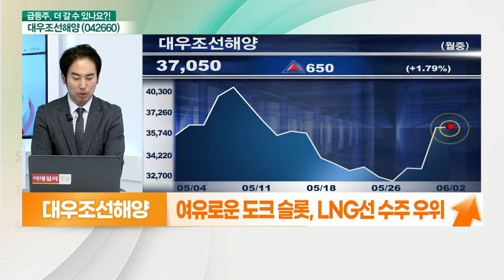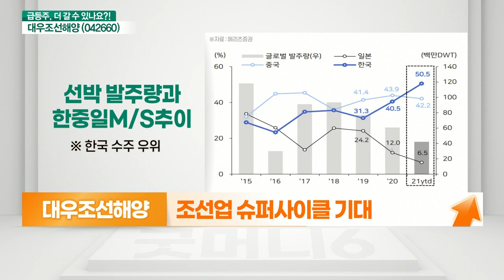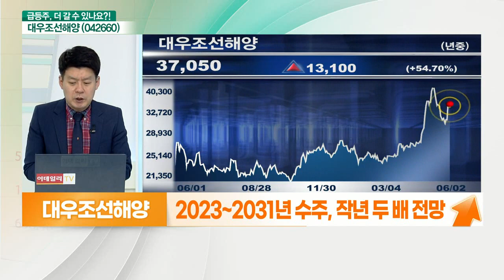대우조선해양(042660)... 이제는 흑자 가자_기대해도 괜찮아 (20210602)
- 노스필드 프로젝트, 경쟁사 대비 유리
- 여유로운 도크 슬롯, LNG선 수주 우위
- 자체 화물창 개발, 로얄티 부담 해소
- 신조선가지수 6개월 연속 상승
- 마진 폭 확대 기대
- 조선업 슈퍼사이클 기대
- 2023년 실적 개선 기대
- 신주 발주량 작년 대비 +50%
- 2023~2031년 수주, 작년 두 배 전망
- 삼성중공업 컨테이너선 4척 수주
- 현대미포조선 5척 수주 공시